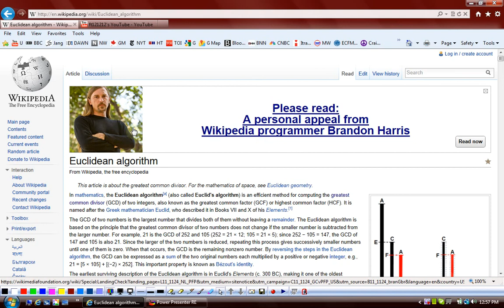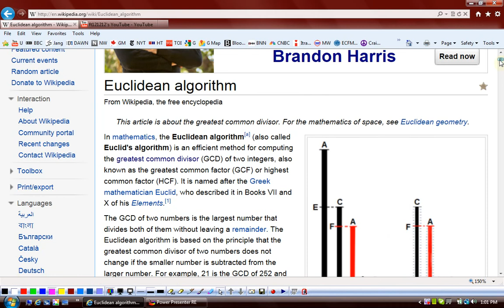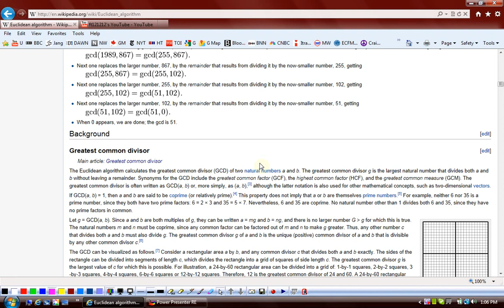(G9 MTH ADQ) Grade 9 Maths Unit 5, Topic 5.7.2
Edition = 8
Tibbat / Print = 4
Unit  5
Topics covered =  5.7.2